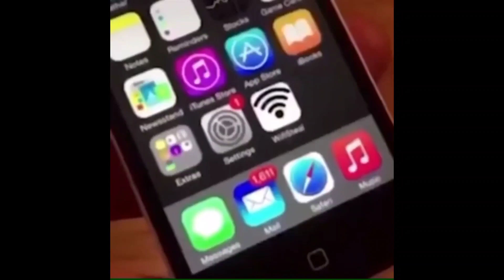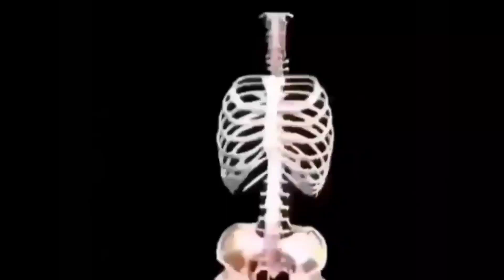Fnaf meme compilation #2